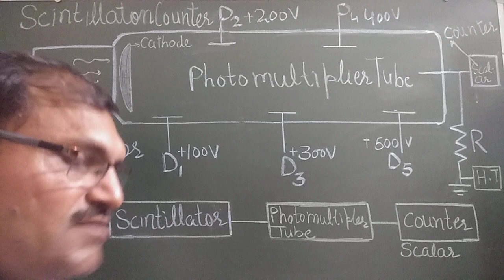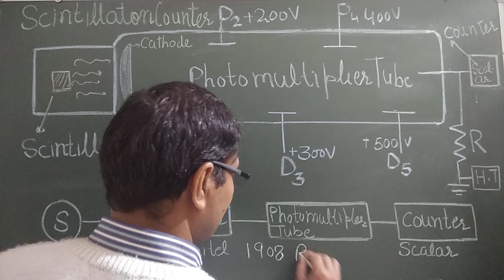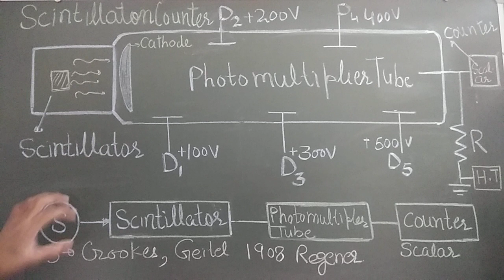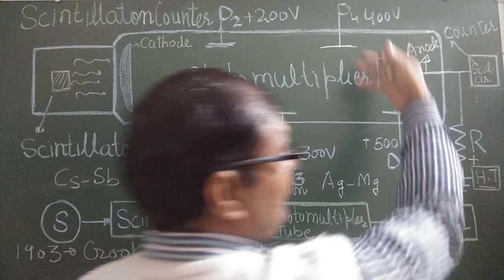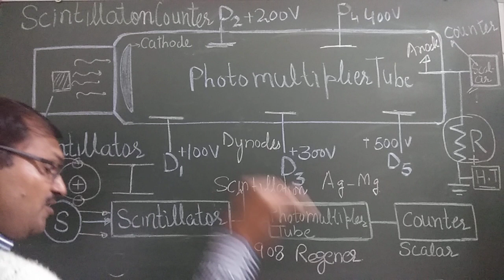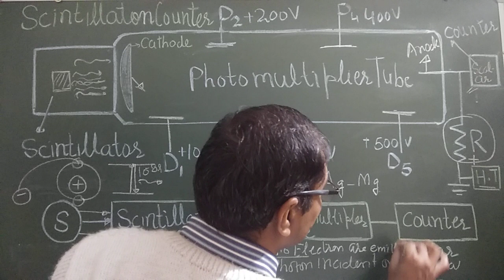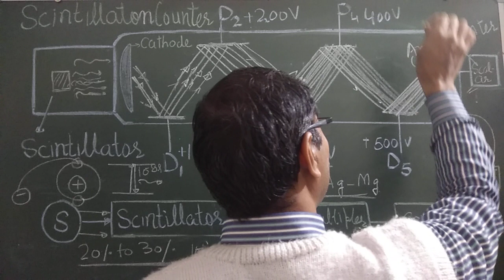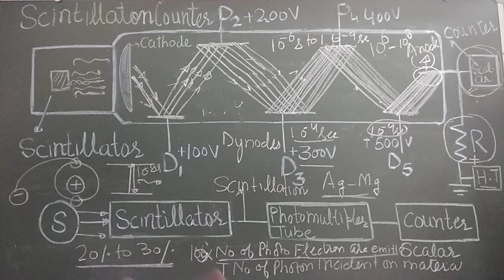SCINTILLATION COUNTER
In 1903 Crookes and Geitel independently reported that individual flashes are produced by alpha particles, when they strike on zinc sulphate screen are called scintillations and could be observed through a microscope.
This lecture include complete description about principle, construction, working and advantage of scintillation counter.